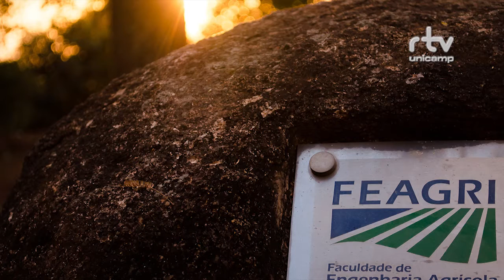Registro Geral - I Mostra de Fotografia da Unicamp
Reportagem sobre os olhares da comunidade universitária sobre a própria Unicamp, o seu campus ou sobre o cotidiano e as paisagens de diversos países. Essa é a I Mostra de Fotografia, que ocorre entre os dias 6 e 31 de outubro de 2014 em doze espaços expositivos da universidade.